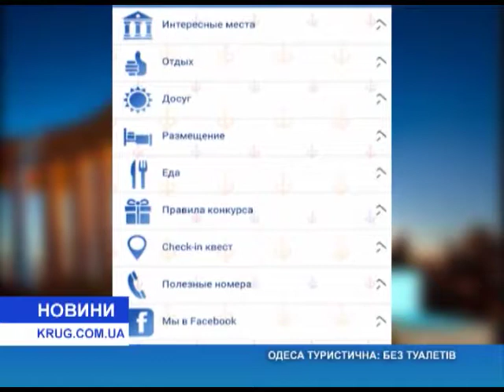Одесса туристическая без туалетов